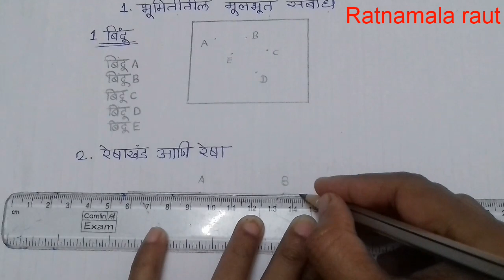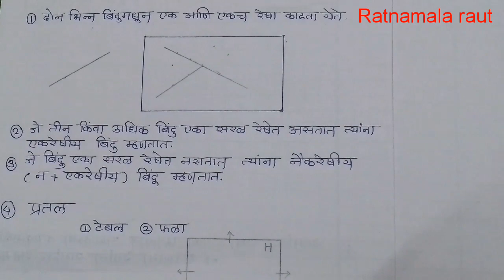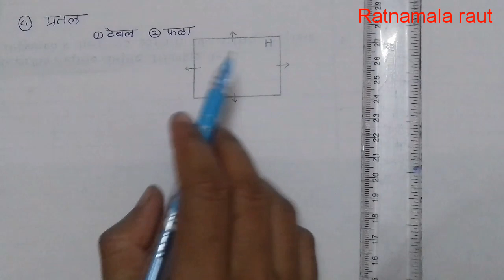6th math#सहावी गणित#भूमितीतील मुलभूत संबोध-बिंदू,रेषा-रेषाखंड,किरण, प्रतल,समांतर रेषा(new syllabus)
This video is made for knowledge.